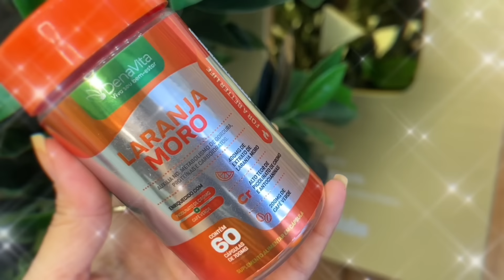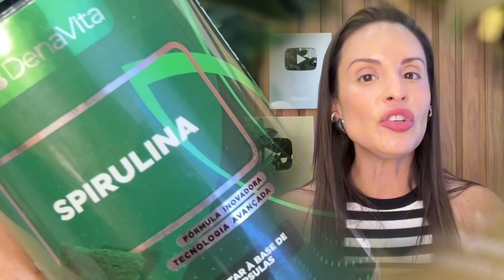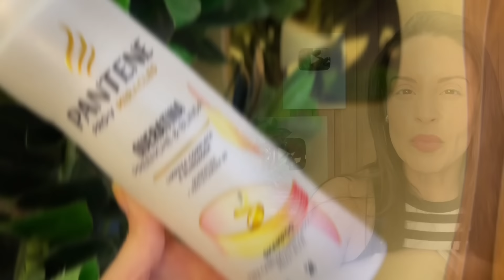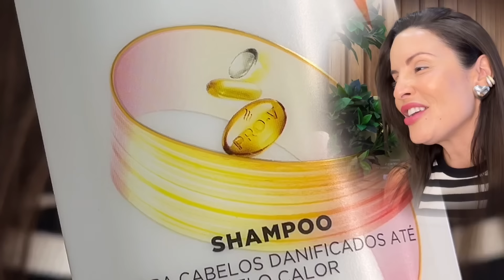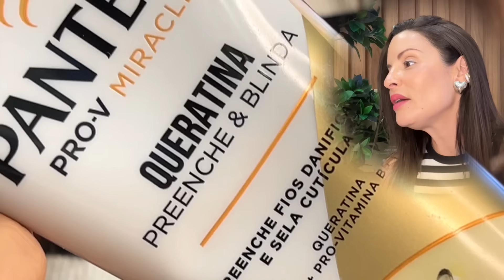Produtos que ME ARREPENDI!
Vem conferir alguns dos produtos de FARMÁCIA que são EXTRAORDINÁRIOS! Grande beijo!